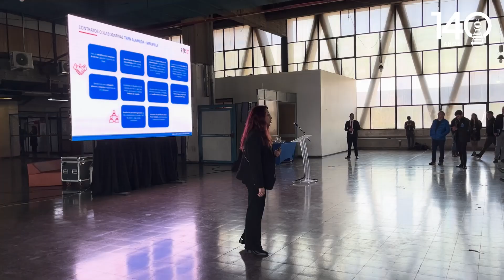140 años Ferrocarriles del Estado